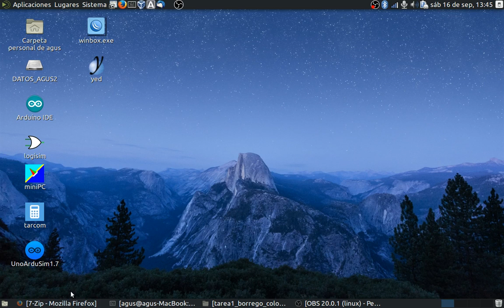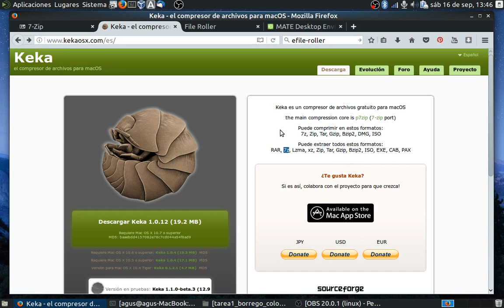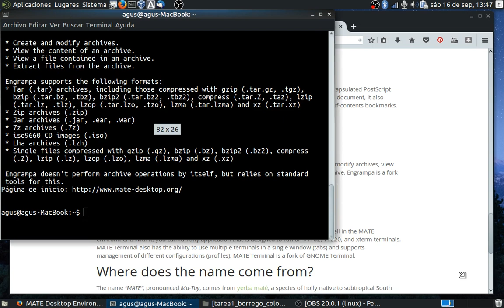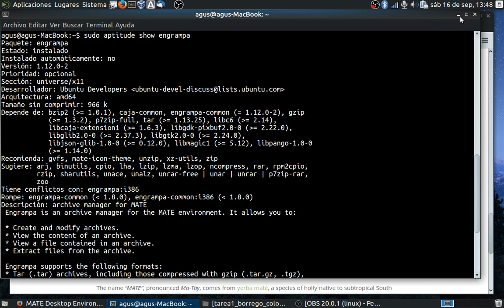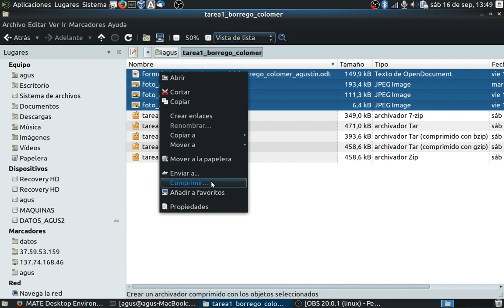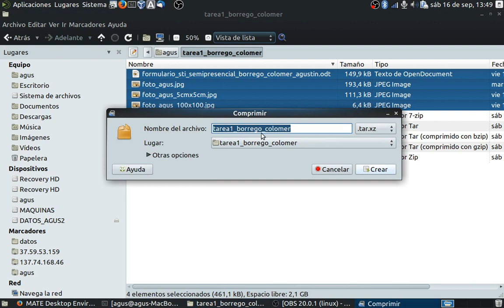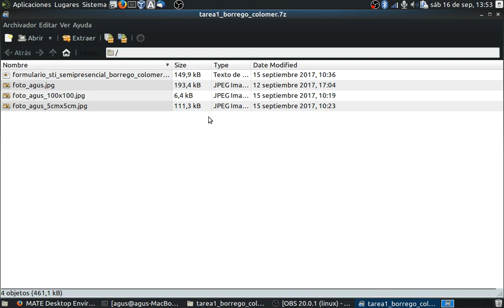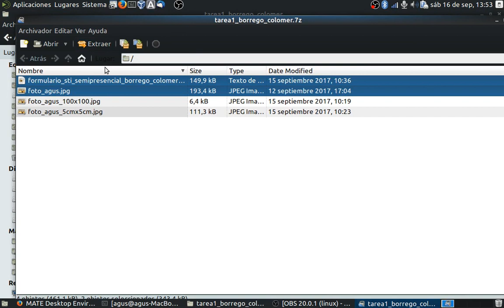compresion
Empaquetar y comprimir archivos desde Ubuntu Mate indicando las utilizades que deberemos utilizar en Windows y Mac OSX para realizar la misma función.